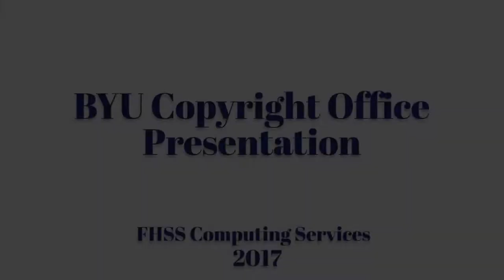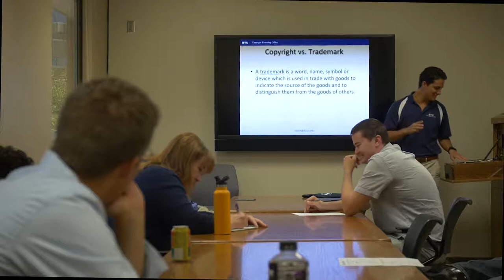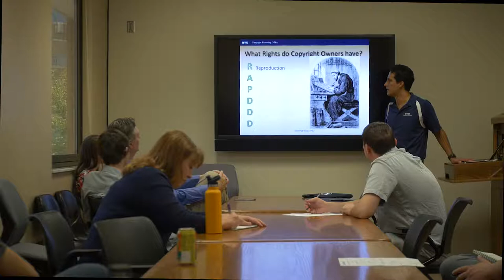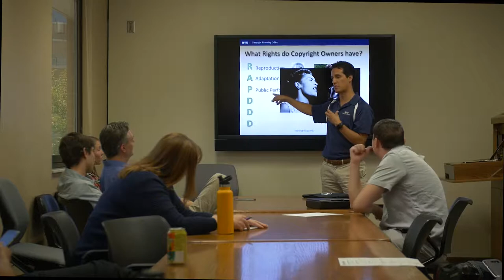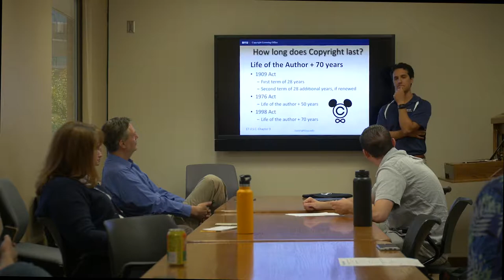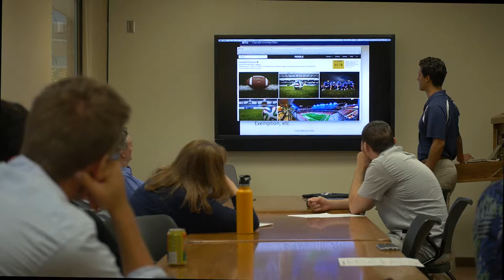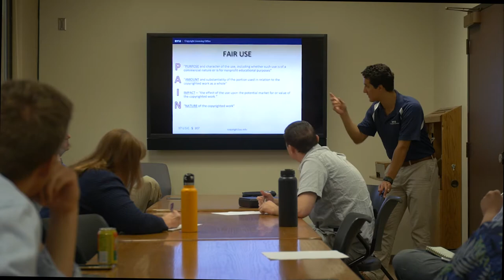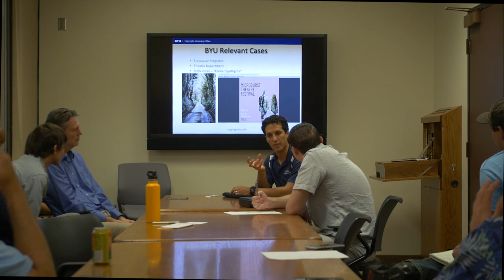BYU Copyright Presentation to FHSS Computing Services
A representative from BYU's Copyright Office explains copyright law and its application to the work FHSS computing accomplishes.